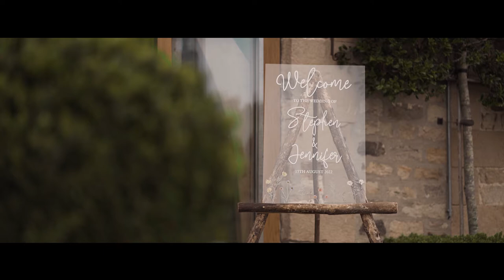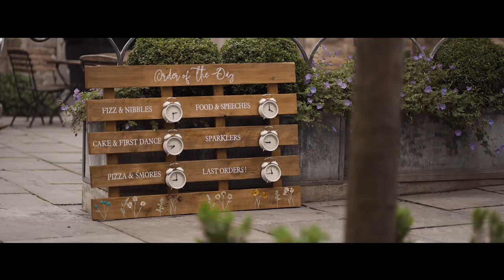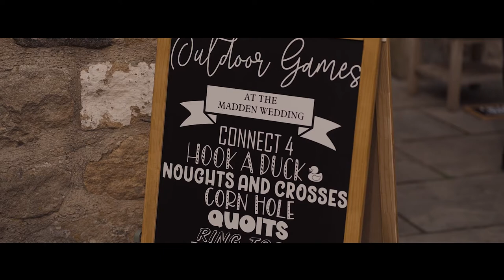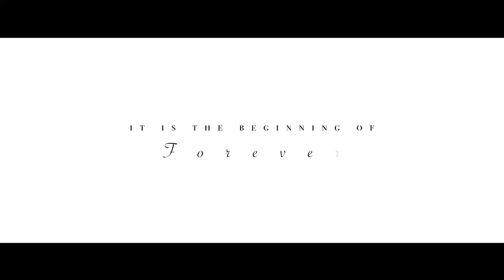Healey Barn Full Wedding Film 15 08 22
Jennifer & Stephen 15.08.22 Full Film.mp4